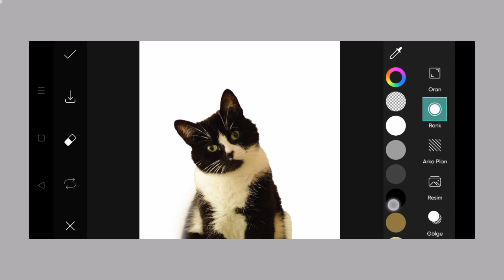Trending HDR video | A Screen Of Pure Pink sdc editing cc | Background | Bp Backdrop A380F K #100